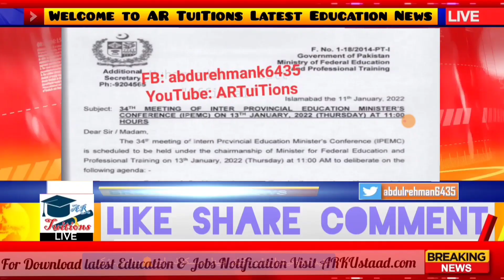Shafqat mehmood 17 January IPEMC meeting school college university closed? - taleemi idare band news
ncoc today meeting,ncoc school closed News,ncoc educational institution closed News,shafqat mehmood press conference,Murad raas press conference,educational institution closed News